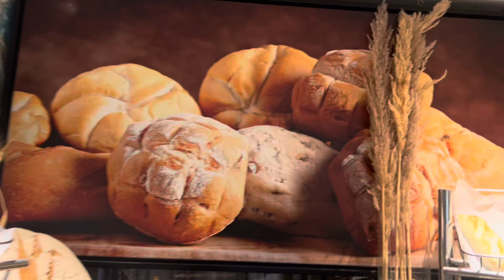Stay at five star hotel in Istanbul with Turkish breakfast…!!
Hello Everyone.!!
We have started this channel to share UK lifestyle (life in UK).
we will also share our travel vlogs, tarot cards reading vlog, cooking videos, gardening videos, historical places of UK, parks, markets, food markets, the destination we explore.
We are just trying to creat memories and to share moments of happiness with you all through our channel.
In our channel you will find vlogs on different topics which will be helpful for you. We always aim to keep our vlogs as realistic as we could so everyone can relate with their life and enjoy with Us.
Thank you to each and everyone who watches our video.